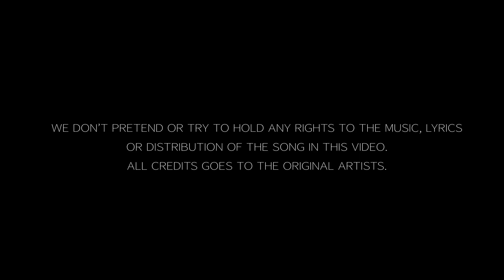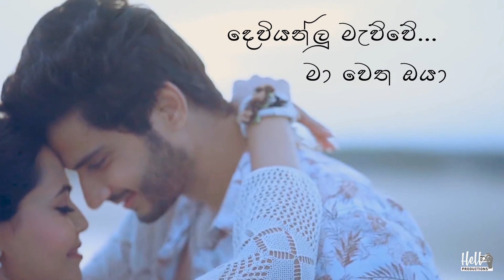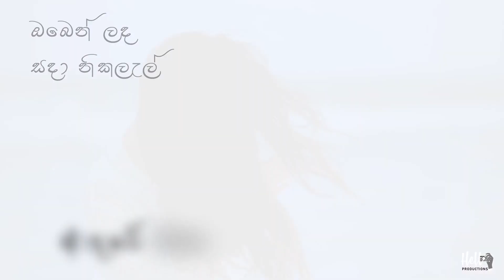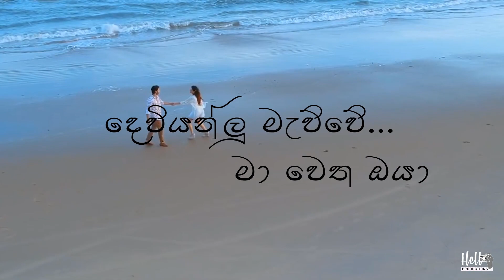Ikman Wela ( ඉක්මන් වෙලා ) Cover by Ravindu Adhikari ( With Lyrics )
දෙවියන්ලු මැව්වේ…
 මා වෙත ඔයා

 Artist - Ravindu Adhikari
Music Rearrangements - Sahan Liyanage
Mixing & Mastering -  Sahan Liyanage
Video productions - Hello Productions

Song | IKMAN WELA
Artist | Sajeewa Dissanayake
Music | Bhashi Devanga
Lyricist | Sandun Perera
Mixed and Mastered by | Dilum Thejana

Record Label | Live Online Entertainment 2016

Director | Wasawa Baduge
Line Producer | Ishan Thathsara

Rohit & Marina | Pre wedding | SAHNI STUDIO

Connect with Ravindu Adhikari on ;

Connect with SAHAN LIYANAGE on ;